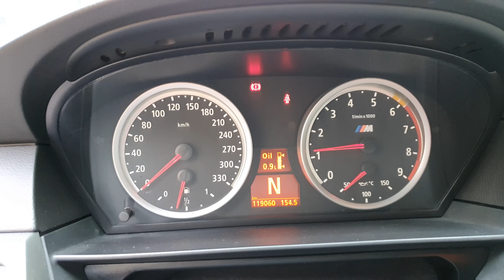Bmw E60 M5 - Cold Start - 4K HD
Bmw E60 M5 V10 O.Z. Racing Ultraleggera HLT 20'' Custom İskender Exhaust Brembo Racing GT bbk 405 mm / 380 mm 4K Ultra HD